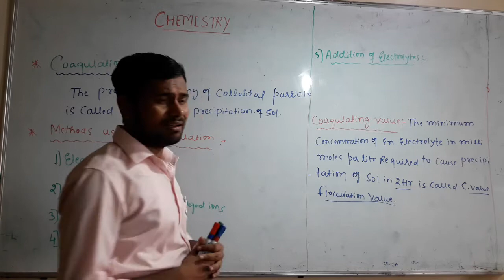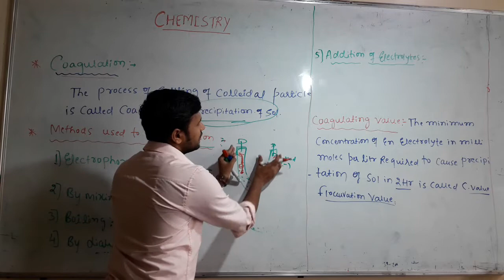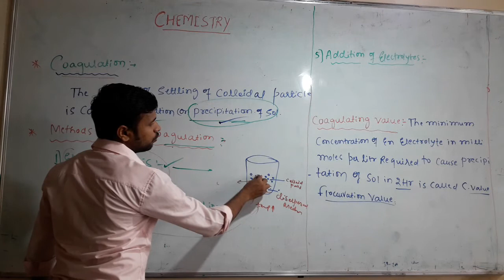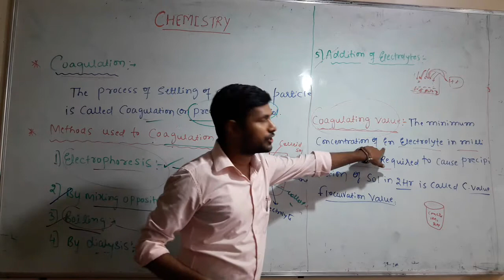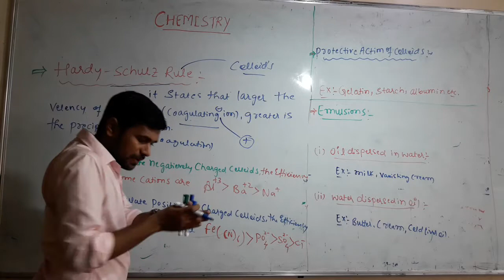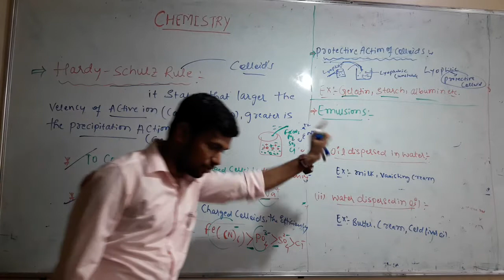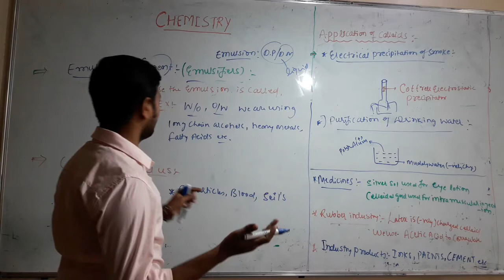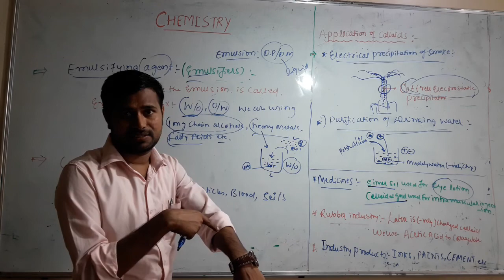SBR PUC ONLINE CLASSES || SURFACE CHEMISTRY (5) BY CHIRANJEEVI SIR (CK'SIR)